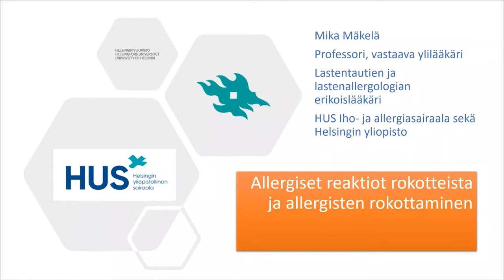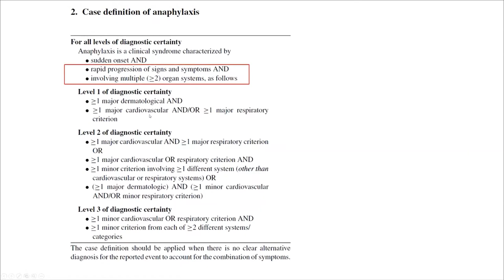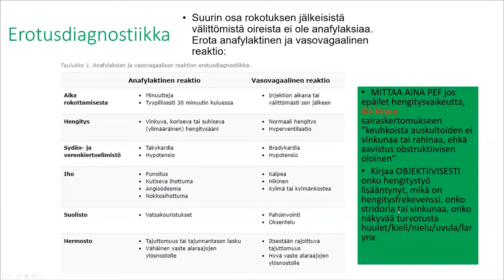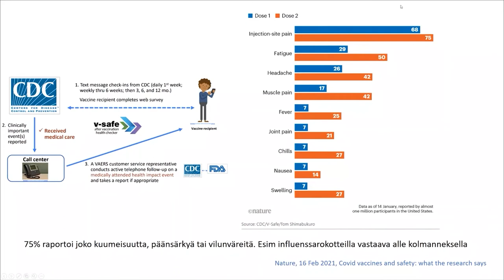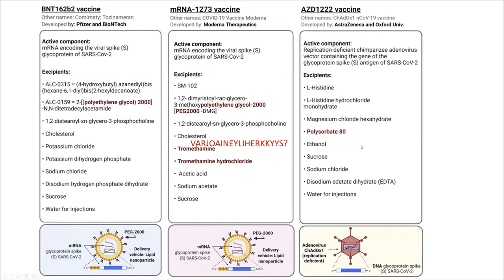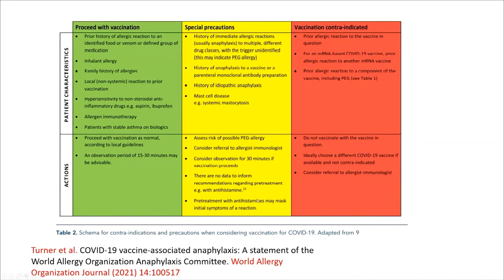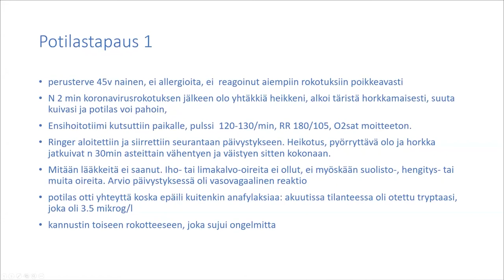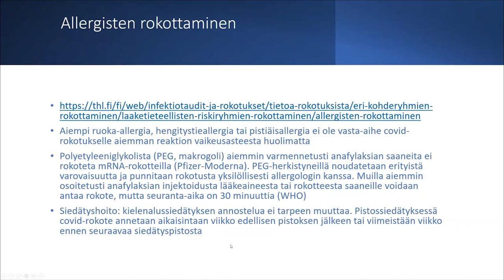Allergiset reaktiot rokotteista ja allergisten rokottaminen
Mika Mäkelä, vastaava ylilääkäri, HUS